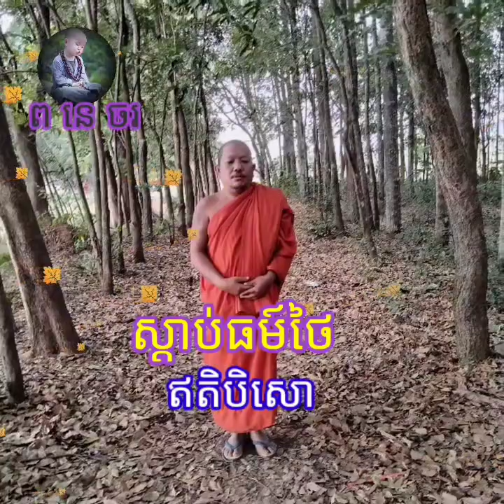ស្ដាប់ធម៍ថៃ (ឥតិបិសោ) យូធូបឈ្មោះបង ឆាង / ផេកឈ្មោះព នេ ចរ